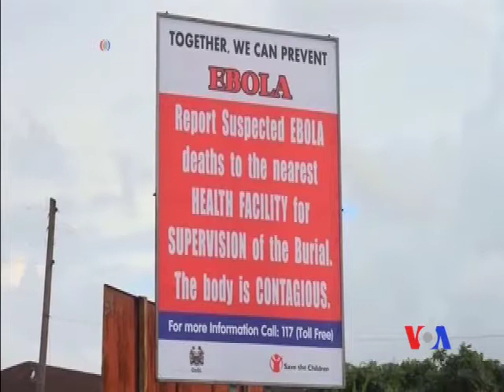塞拉利昂啟動伊波拉戒嚴行動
塞拉利昂為阻止伊波拉致命病毒的傳播，開始在全國範圍內實行三天戒嚴。此舉引發了爭議。這個西非國家的600萬民眾被要求星期五、星期六和星期日不得出門，在此期間，志願人員將挨門挨戶搜尋隱藏不報的伊波拉病案，並向民眾介紹如何預防這種致命疾病。